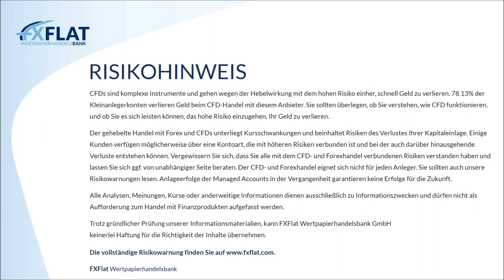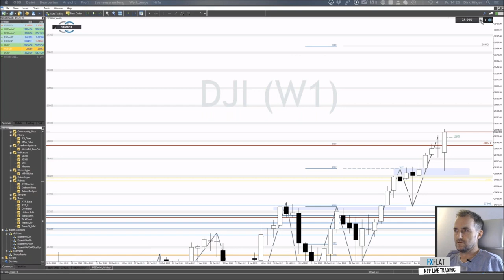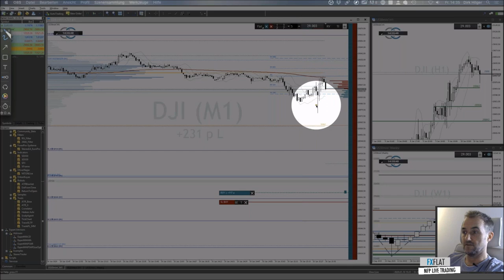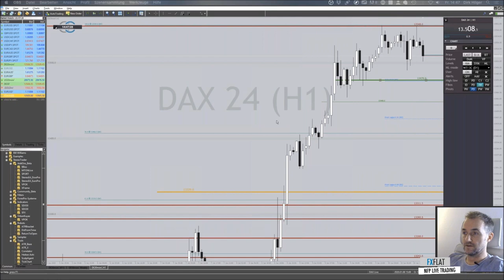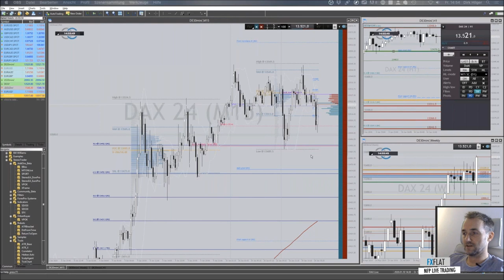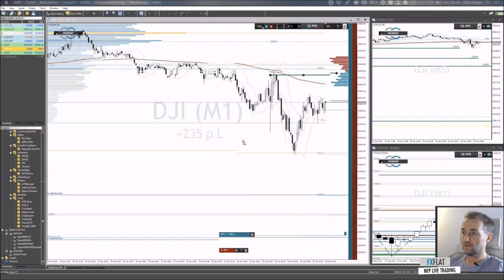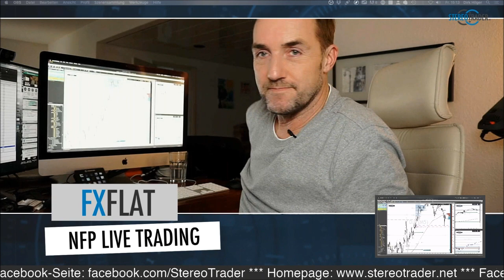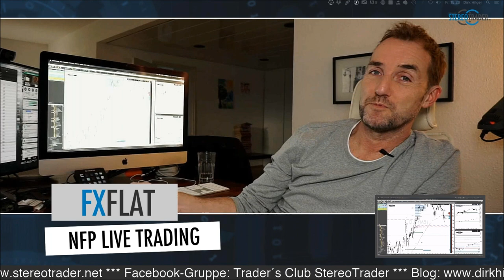Dirk Hilger - Non-Farm Payrolls (NFP) Livetrading 10.01.2020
Termine bei FXFlat:

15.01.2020 | 18:00 Uhr | Carsten Berger - Index-Analyse nach der PerlenTauchen-Methode
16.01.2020 | 14:00 Uhr | Heiko Behrendt - Schnelles Handeln mit dem Scalp-Terminal im StereoTrader
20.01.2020 | 18:00 Uhr | Dirk Hilger - StereoTrader Helpdesk
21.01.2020 | 08:45 Uhr | Dirk Hilger - StereoTrader Livetrading zur Börseneröffnung am Morgen
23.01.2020 | 07:45 Uhr | Thorsten Helbig - forexPRO-Systeme Livetrading
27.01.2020 | 14:30 Uhr | Orkan Kuyas - Livetrading zur US-Börseneröffnung
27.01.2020 | 18:00 Uhr | Forex-Screener - Einführung, Neuerungen und Praxis-Beispiele vom Online-Screener
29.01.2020 | 18:00 Uhr | André Stagge - Marktausblick mit Trading- und Investmentideen